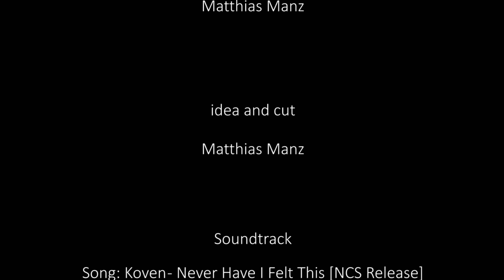Ernte 2022 - M.Manz Lohndreschen - Claas Lexion - Harvest 2022 4K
Voller Stolz präsentieren wir Euch unseren neuen Film "Ernte 2022"
We proudly present our new movie "harvest 2022"

starring: Claas Lexion 770 TT und Claas Lexion 540

co starring: Claas Axion 820; Fendt 515c; Fendt 724; Fendt 926, Krampe Big Boddy etc.

equipment

Nikon D600